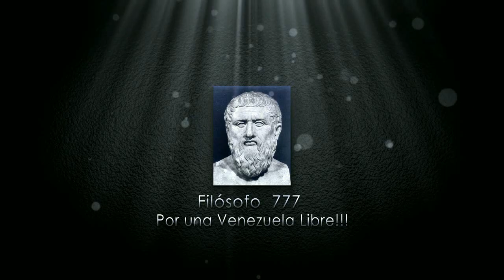SE CAEN LOS NAIPES DE DIOSDADO